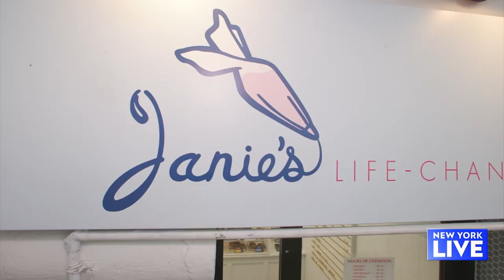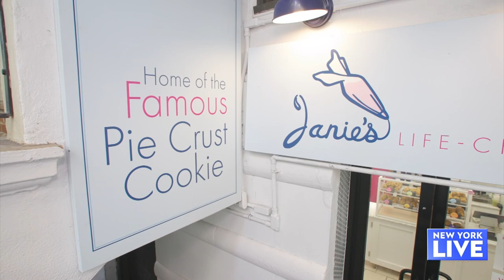These Cookies Will Change Your Life | New York Live TV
Joelle Garguilo introduces is to Janie Deegan, owner of Janie’s Life-Changing Baked Goods, to find out how she started her business and invented the pie crust cookie.